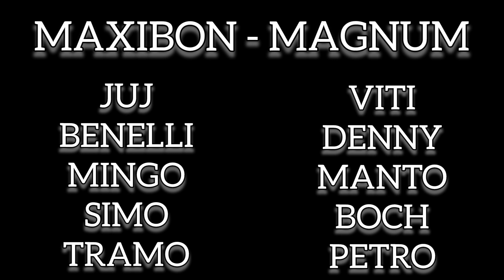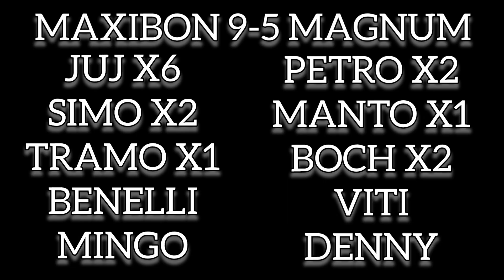CALCETTO GAMBELLARA 14/01/2023 - HIGHLIGHTS